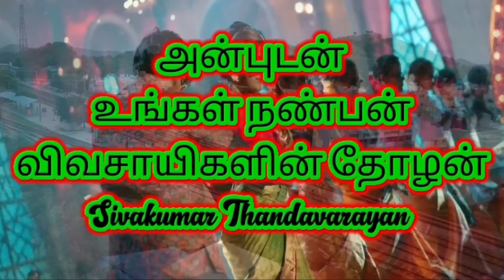செம்மண் பூமி குறைந்த விலையில் விற்பனைக்கு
இந்த விவசாய நிலம்  ராணிப்பேட்டை மாவட்டம் அரக்கோணம் ரயில் நிலையத்திலிருந்து 18 கிலோமீட்டர் தொலைவில் உள்ள அன்வருதிகான் பேட்டை  ரயில் நிலையத்திற்கு மிக அருகாமையில் அமைந்துள்ளது. இந்த விவசாய இடம் தாம்பரத்தில் இருந்து 85 கிலோமீட்டர் தொலைவிலும், வேலூரில் இருந்து 65 கிலோ மீட்டர் தொலைவிலும், அன்வருதிகான் பேட்டை ரயில் நிலையத்திலிருந்து 6 கிலோமீட்டர் தொலைவிலும் அமைந்துள்ளது.

 மொத்தம் ரெண்டு ஏக்கர் விவசாய நிலமும் ஒரு இலவச மின்சார வசதி ஒரு கிணறு வசதியுடன் விற்பனைக்கு தயார் நிலையில் உள்ளது.
 கிணறு சரிந்த நிலையில் உள்ளது அதை சரி செய்ய வேண்டும்.

 ஒரு சென்டின் விலை ரூபாய் 17000 மட்டுமே

 மேலும் தொடர்புக்கு whatsapp வாய்ஸ் மெசேஜ் நம்பர் 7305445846

This agricultural land is located very close to Anwarutikhanpet railway station, 18 kilometers from Arakkonam railway station in Ranipet district. This farming place is located at a distance of 85 km from Tambaram, 65 km from Vellore and 6 km from Anvarutigaon Pettai railway station.

 A total of two acres of agricultural land is ready for sale with a free electricity facility and a well facility.
 The well is collapsing and needs to be repaired.

 The cost of one cent is Rs 17000 only

 Let's do organic farming! Let's protect the fertility of the soil! Let's grow trees! Let's get rain! We will also travel on Nammalwar route. Hail Bharat! Jaihind! The popularity of Varaga Tamil is all over the world.